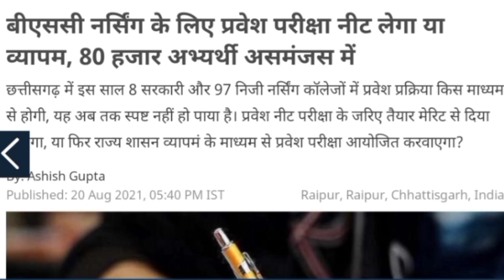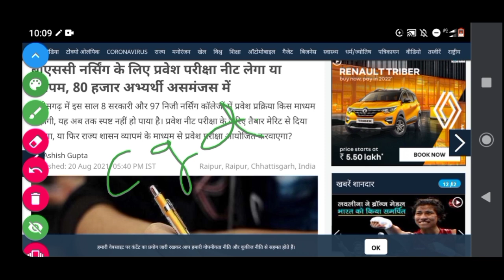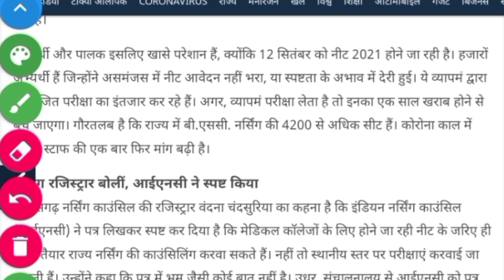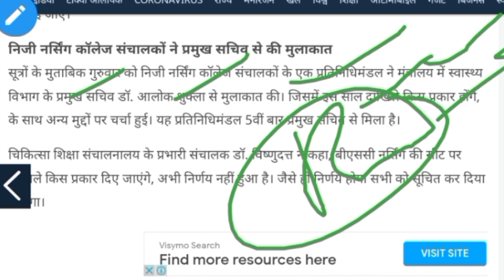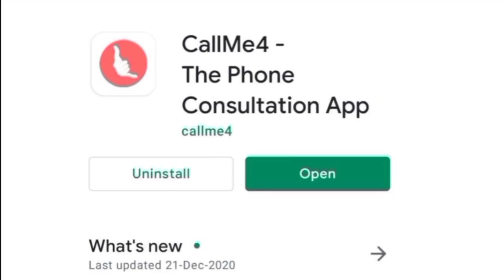🔴प्री BSc नर्सिंग की परीक्षा व्यापम कब लेगा ? | या इस बार NEET से ही होगा प्रवेश | Nursing Exam 2021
प्री BSc नर्सिंग की परीक्षा व्यापम कब लेगा ? | या इस बार NEET से ही होगा प्रवेश | Nursing Exam 2021| Bsc Nursing Admission ke liye kya neet ka exam dena hoga ? bsc nursing ke liye neet jaruri hai kya ?

topic Cover :-

bsc nursing ke liye neet jaruri hai kya
bsc nursing ke liye neet jaroori hai kya
bsc nursing ke liye neet dena jaruri hai kya
bsc nursing ke liye neet dena jaruri hai kya 2021
 bsc nursing ke liye neet dena hoga ya nahi
bsc nursing course ke liye neet dena hoga ya nahi
is neet compulsory for bsc nursing